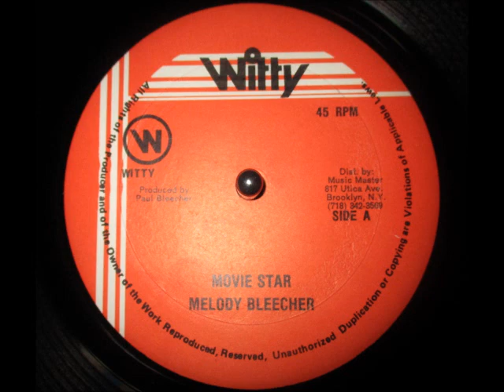Melody Bleecher - Movie Star